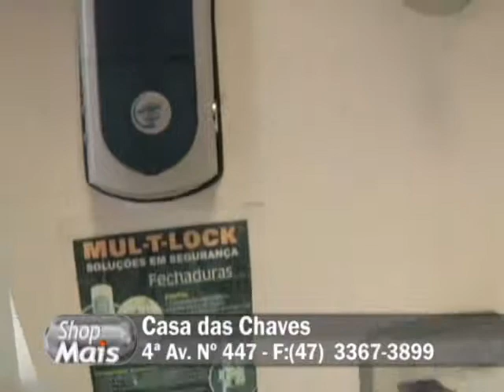Shop Mais - Casa das Chaves